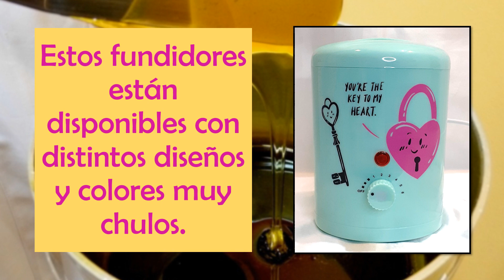Fundidores pequeños Albi-pro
Esta semana os queremos enseñar los fundidores pequeños de Albi-pro que además de ser rápidos y sencillos de utilizar tienen diseños muy bonitos para todos los gustos.

Ven a conocerlos en cualquiera de nuestras 2 tiendas en Fuenlabrada:
C/ Pelayos 5 (28945) y Calle de Castilla la Nueva, 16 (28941) Zona Lorea 2-Av. España Fuenlabrada MADRID ☎ ¿Dudas?